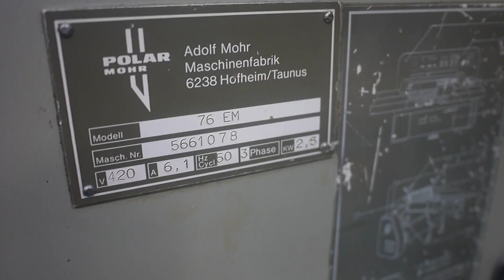polar 76 em guillotine for sale Gab Supplies Ltd 1986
Polar 76 EM guillotine for sale
year 1986
with digital programs & air bed
safety beam guards
in very good condition
used Polar Guillotine sales from Gab Supplies Ltd